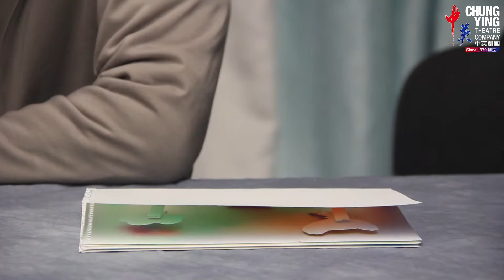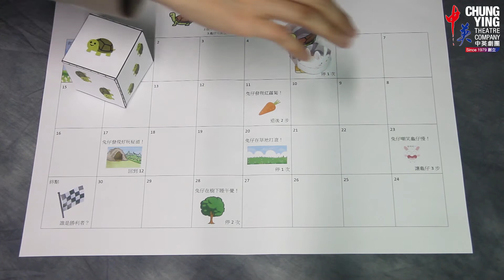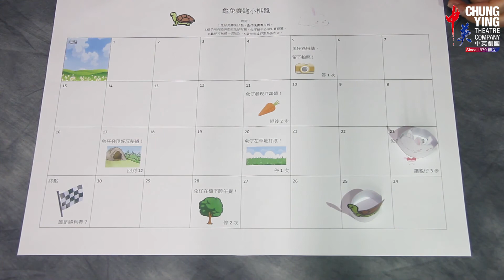「疫」流而上．戲劇無間 | 摺出個故事 下集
【「疫」流而上．戲劇無間】

摺出個故事

在上集中，大家有跟着導師Uncle Mic Mic和桃桃姐姐以摺紙摺出小烏龜和小兔子嗎？他們將於本集以摺紙動物講故事，家長可以陪同小朋友一起摺、一起說故事，看完節目後，更可一起玩我們精心設計的「龜兔賽跑棋」！

示範導師：葉君博（Uncle Mic Mic）、何悅欣（桃桃姐姐）
（每位家長只需登記一次，成功登記後，將獲發往後播出節目的學習教材）